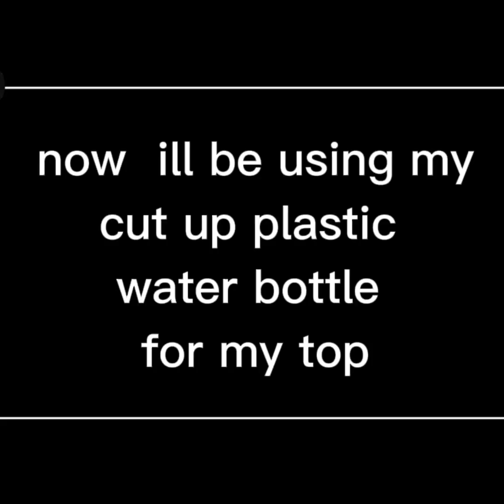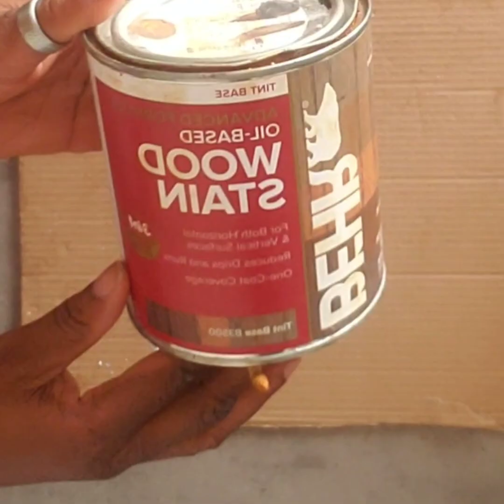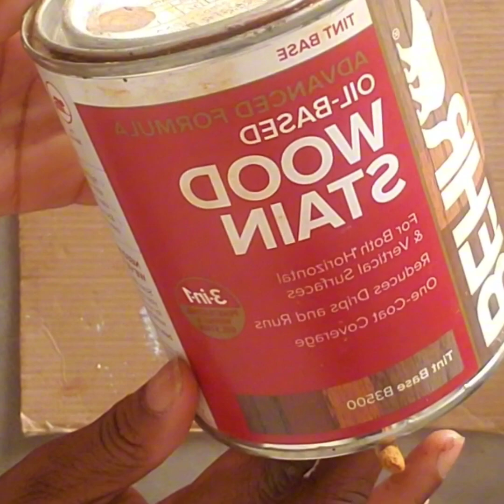How to create a designer vanity perfume bottle